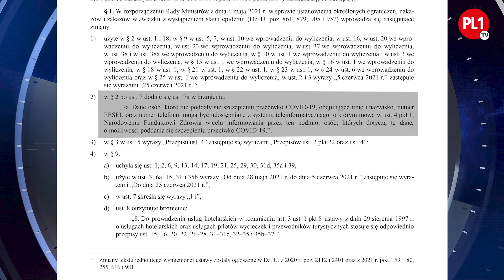[FRAGMENT] Ministerstwo Zdrowia żąda naszych telefonów | PL1.TV